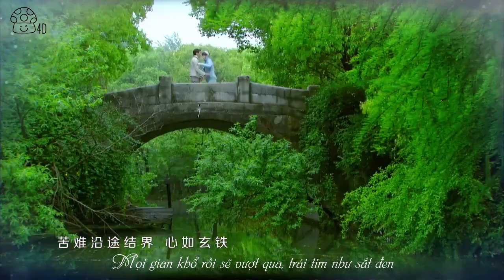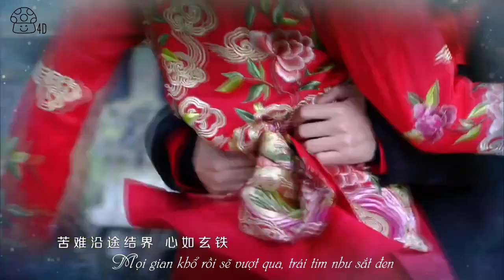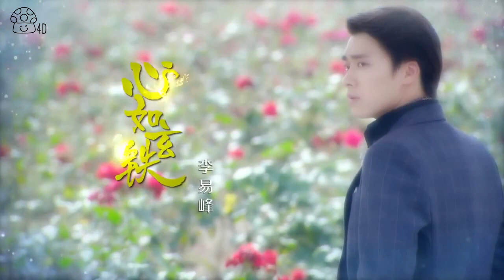[Vietsub] OST Hoạt sắc sinh hương- Trái tim tựa sắt đen- Lý Dịch Phong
Trái tim tựa sắt đen (Tâm như huyền thiết)
Nhạc cuối phim Hoạt sắc sinh hương
Thể hiện: Lý Dịch Phong|